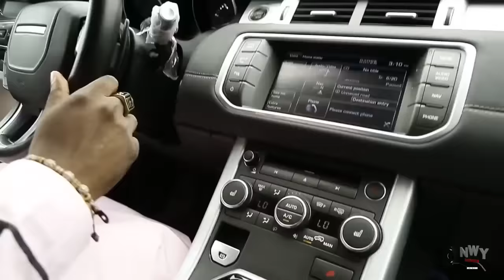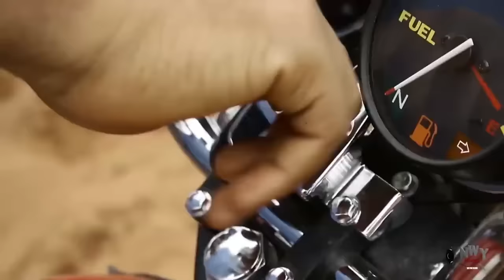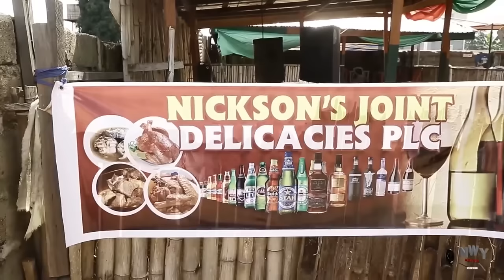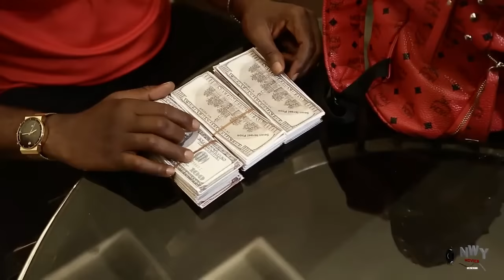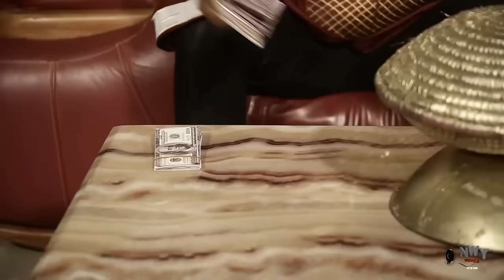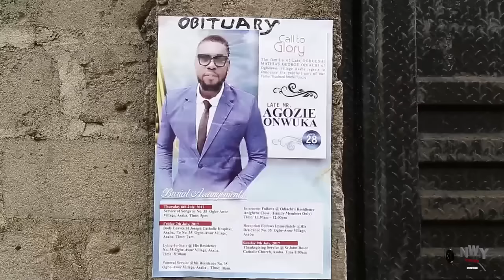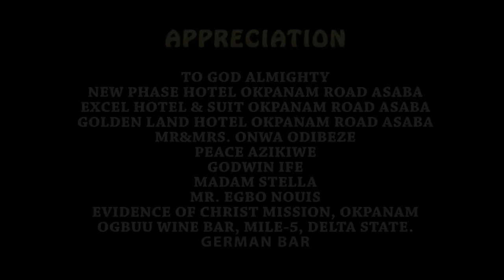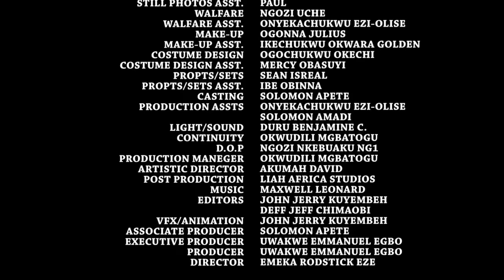What Destiny Etiko Did In This Captivating Movie Will Shock You New Hit 2024